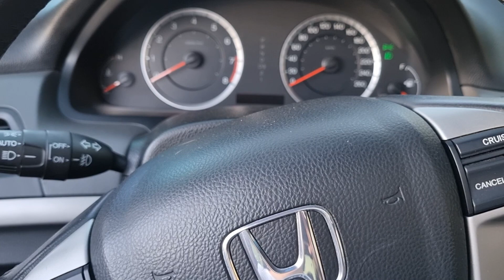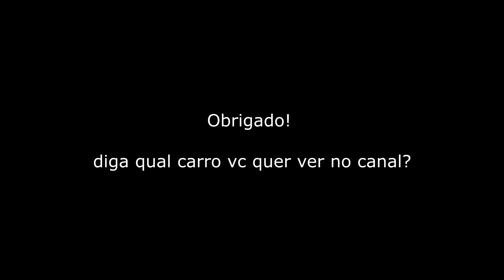Accord V6 3.5 278cv vs Fusion 2.0T Ecoboost 240cv FWD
Honda vs Ford, qual sedã anda mais?